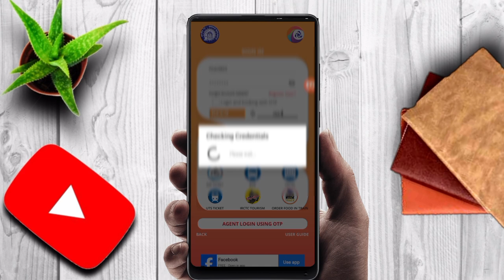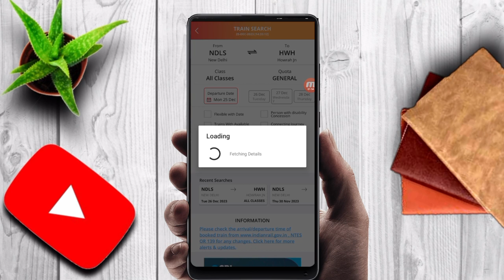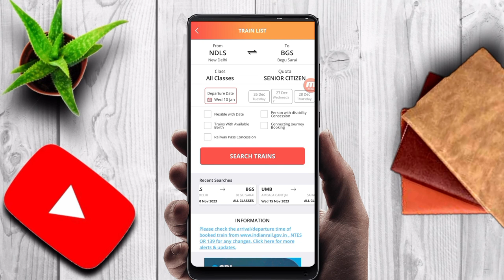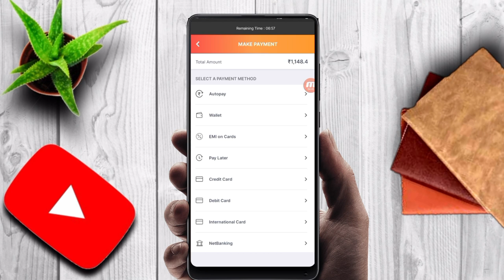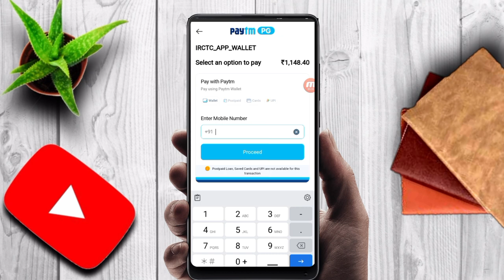how to book senior citizen ticket in irctc | seniyar city jan tickets book | technical shailendra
My Camera :-